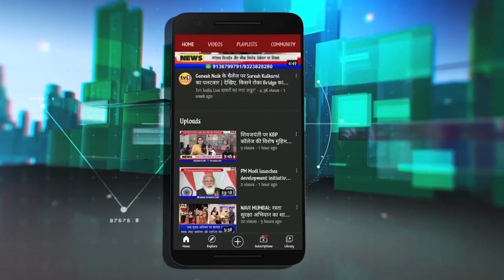Devendra Fadnavis On Sumoto FIR Against Pravin Darekar || Tv1India